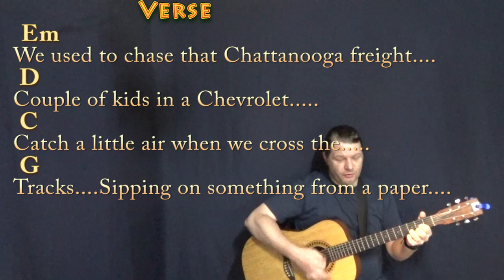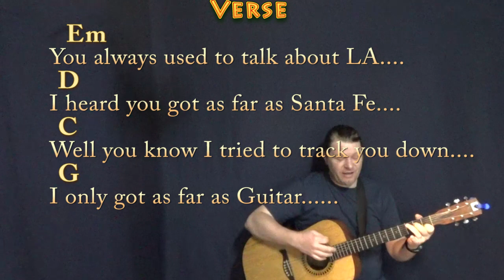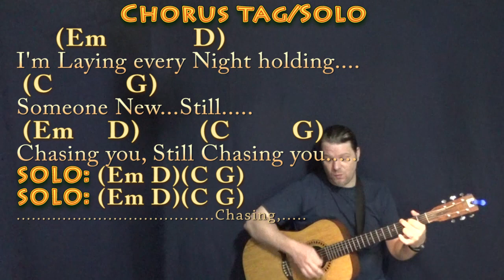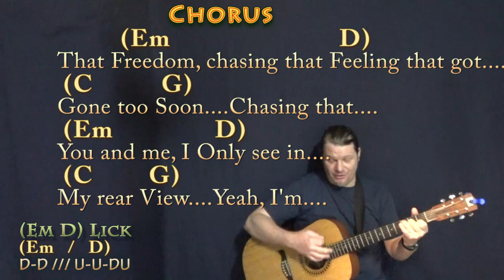Chasin' You (Morgan Wallen) Strum Guitar Cover Lesson in Em with Chords/Lyrics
REAL KEY: This is the real key of G Major/Em Minor. For Chelsea. CHART .MUNSON BRIGADE SHOUTOUT! .This video brought to you in part by the "Munson Brigade" ... Many thanks to Ann DiBenedetto, Vermell Vain, Rich C, Brett, Will Sword, Jason PH, Arlene Krassner, Jeanette Adams, Norman Emery, Leopoldo del Castillo-Olivares, Tree of Broken Hearts, Jim in Chicago, Gemma L. Salt, Sophia Peaslee, Kurt Friedrich, Kris Meyer, Paula David Gautreau, Rhonda Markham, Brenda Gillam, Cara, Rupert Cheek, Chris Garcia, John A Lawler, Bill Gillott, Glenn & Donna Scott, Peter Bellinger, Dinah N. David, John B, Jason PH, Cheeky Promo, A Sheep No More, Brett Whiteside, Florian Lumpe, Felipe, Fun studio productions, AJ Breau, Ted Hardie, Jennifer Davis, David Horton, Annely Thayer, Juli Fahrner, Mike, Moody Wood Carving, The Lonely Mailbox, Rick Deutsch, PatSandmann, Alina Man, John Messina, Mike Newman, Larry Myers, bb_ukes, Christoph Koy, Jenny L and DW, Joshua Cutaia, Michael Brys, Shannon M, Sherrie, Ruth Farthing, Deepak Rebentisch, Jeanette Adams, Rich and Tim Hyzdu!!! playalong lyric chord lesson tutorial SONGBOOKS